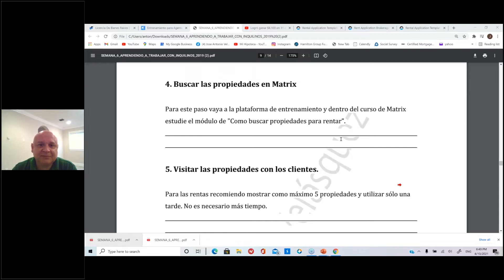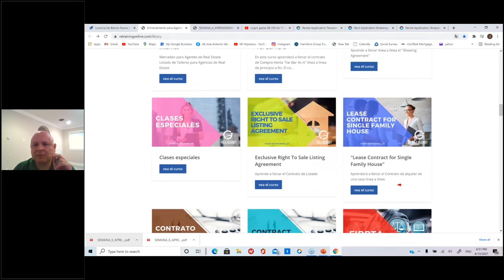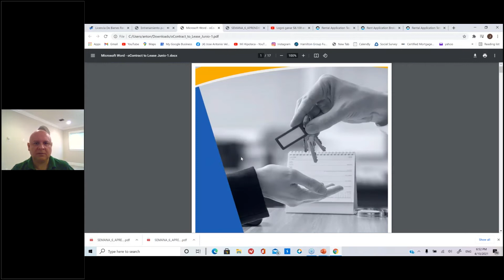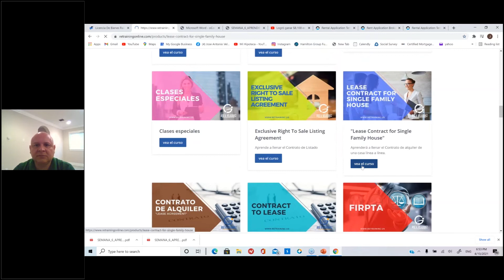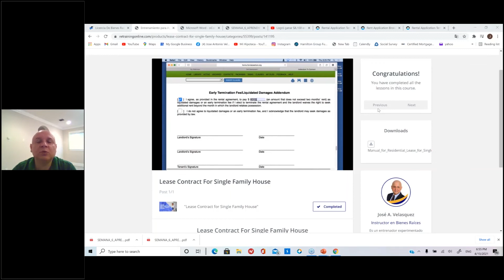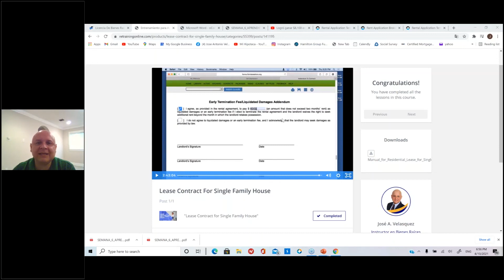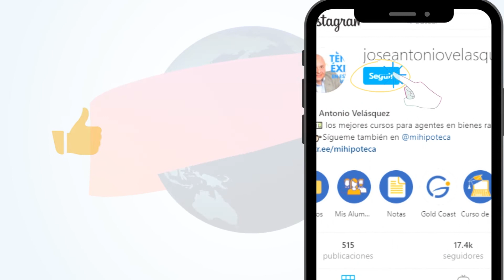Aprende a buscar propiedades para los inquilinos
Goldcoastschools cursodevendedorasociadoenbienesraicesdefloridaPara más información sobre los cursos para obtener la licencia de bienes raíces de Florida de la escuela del profesor José Antonio Velásquez clic acá